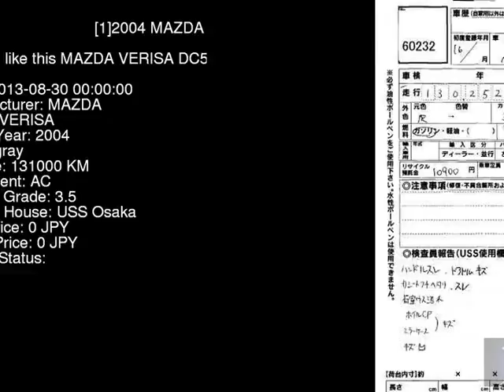2004 MAZDA VERISA DC5W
the Authority on JDMs since 2007!  . Details on this car from auction in Japan